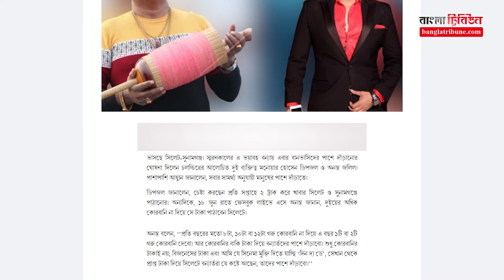খাবার ও টাকা নিয়ে বন্যাদুর্গতদের কাছে নায়ক নায়িকারা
সিলেট-সুনামগঞ্জ অঞ্চলের বন্যাকবলিত মানুষের পাশে দাঁড়ালেন তারকারা। অভিনেতা রিয়াজ, সাইমন সাদিক ও অভিনেত্রী নিপুণসহ একটি টিম আজ (২২ জুন) নৌকা-ট্রলারযোগে শুকনো খাবার, সুপেয় পানি আর নগদ টাকা নিয়ে হাজির হলেন দুর্গতদের দোরগোড়ায় || Bangla Tribune News